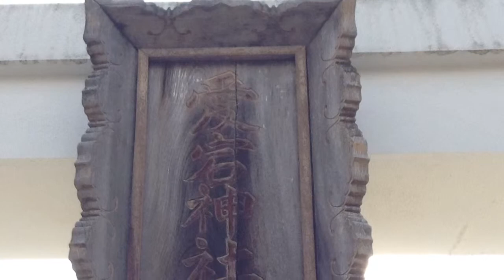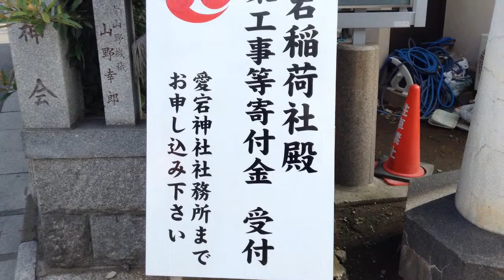大島愛宕神社---東京都江東区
2014年6月27日撮影。

東京都江東区大島2-15-4にある大島愛宕神社。創建時期は不明だが、かつては墨田区にあった成就寺境内に祀られていたという。元禄年間（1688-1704）に大島に遷座し、大正2年に当地へ遷座したそうです。小林一茶が当地に住んでいたこともあるそうです。